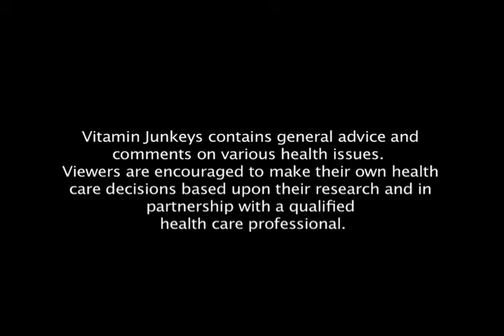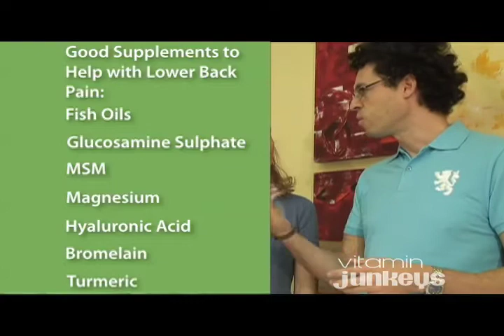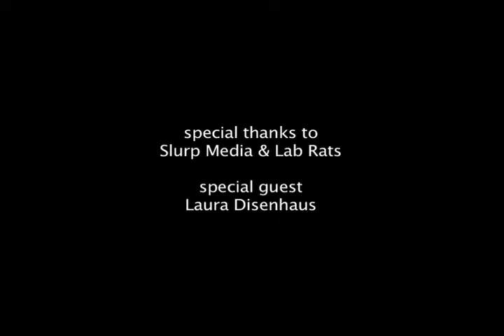Relieving Lower Back Pain Naturally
In this episode of Vitamin Junkeys, Jennifer Lyall and naturopath Dr. JJ Dugoua interview osteopathic manual practitioner and physio therapist.  In this discussion they focus on lower back pain, examining some common causes of the pain you should avoid and different natural approaches to eliminating lower back pain.  Running Time: 7:13  You can also explore Far Infrared Therapy to ease back pain- find out more here: